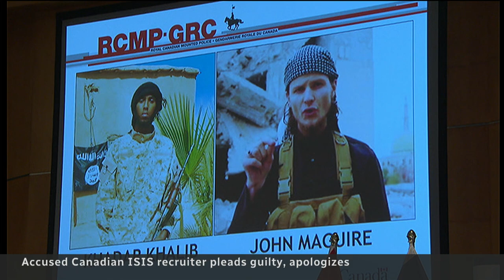Accused Canadian ISIS recruiter pleads guilty to terrorism charges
A Canadian man accused of being a recruiter for the Islamic State group has pleaded guilty to terrorism offences. Awso Peshdary was arrested on terrorism-related charges in February 2015 and will serve another 21 months behind bars.